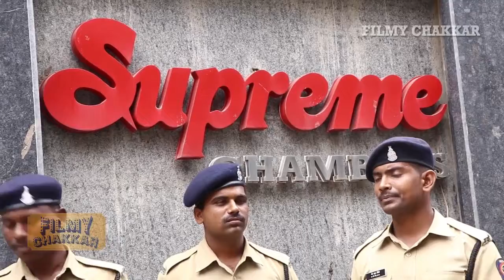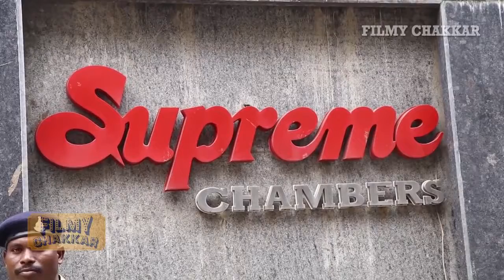MNS Threats Against Karan Johar Increase AE DIL HAI Muskil Approach Release Date 2016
MNS Threats Against Karan Johar Increase AE DIL HAI Muskil Approach Release Date 2016 | Karan Johar Subscribe FILMY CHAKKAR @ for Latest Bollywood News, Gossips, Scoops, Events & Uncut / Uncensored Videos of Indian Film Industry!